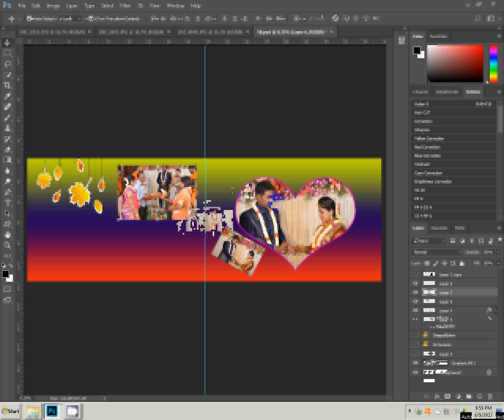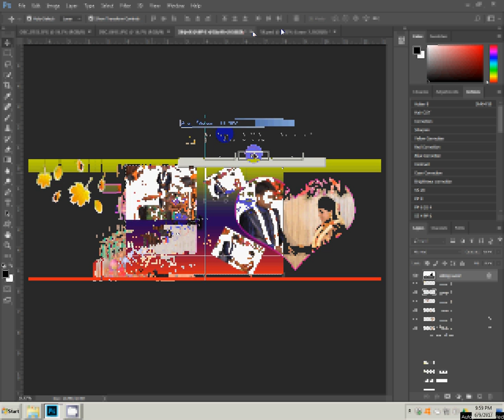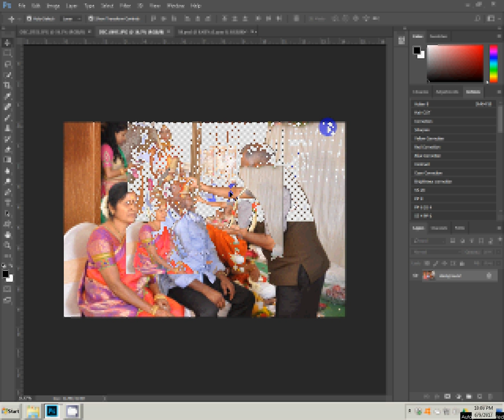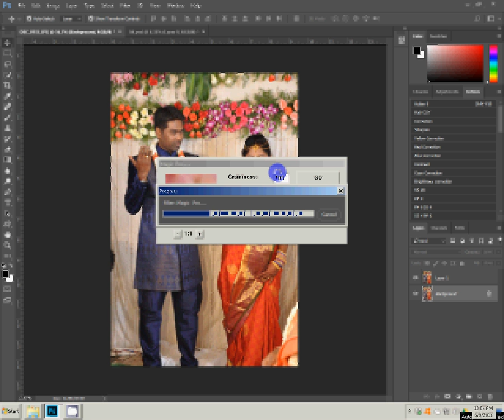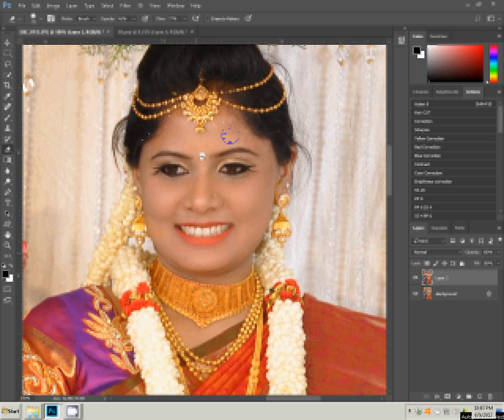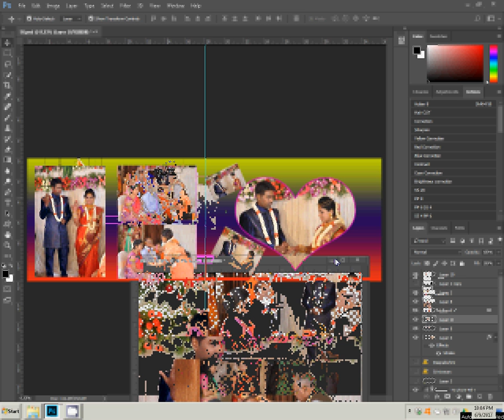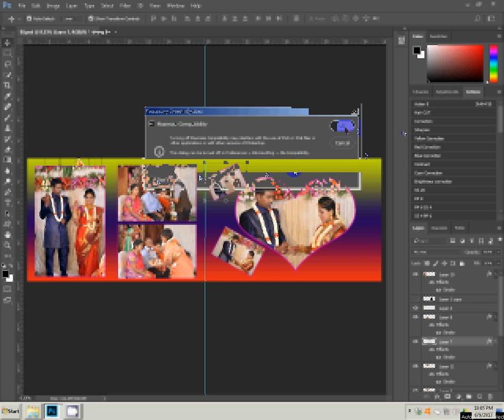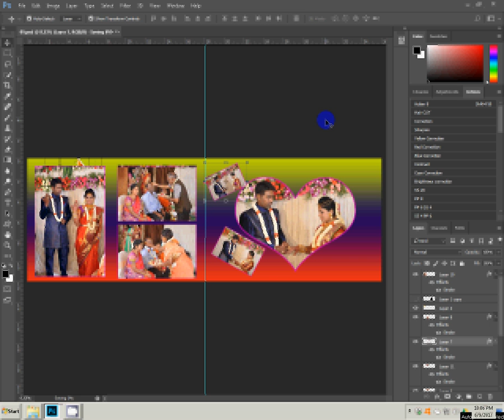How to make karizma canvera album in photoshop